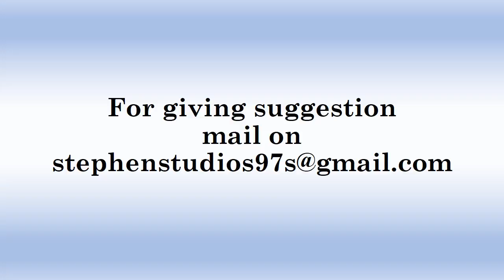The Stephen Studios Official Trailer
The channel Releasing on 1st May 2016